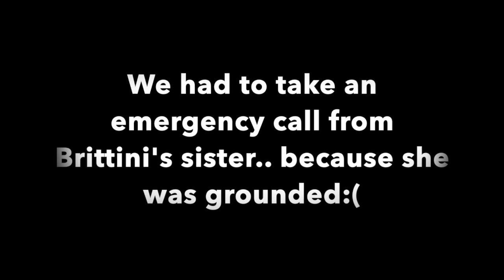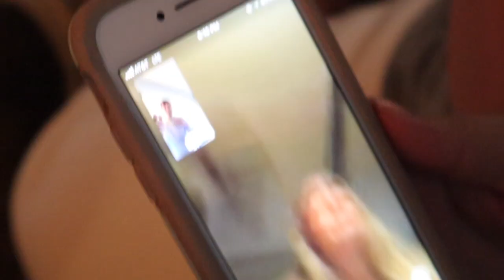HOW TO MAKE GUACAMOLE TIPSY *FUNNY*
We got a little tipsy and had some fun! Hope you enjoyed!

          and INSTAGRAM:      mattyytatee

BRITTNI’s INSTAGRAM:     brittni_taylor